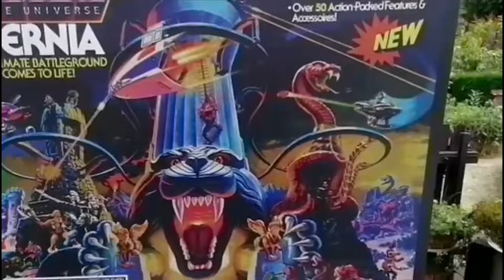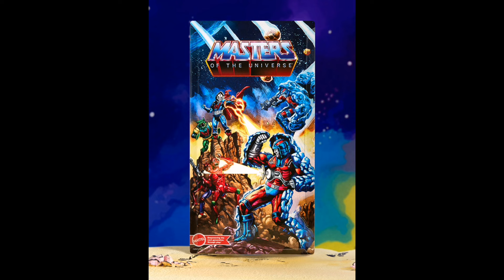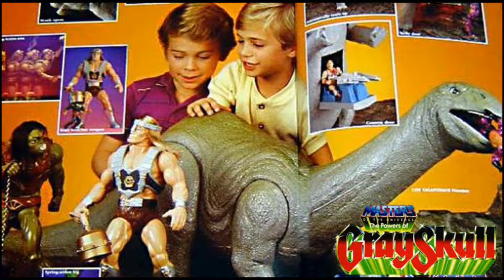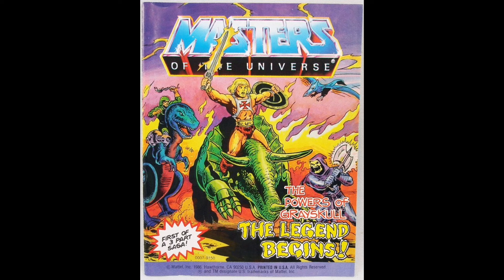Gedanken zu altem und neuen 🤔